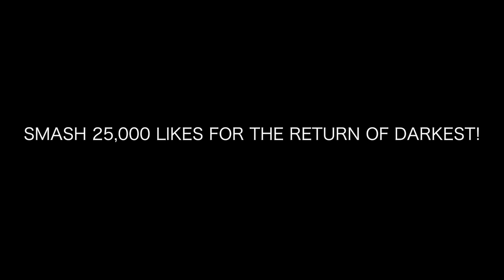PRANK CALLING FAST FOOD RESTAURANTS & YOUTUBERS!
Prank calling videos are back and this week im not pranking any roadmen or grime artists!!! I'll be prank calling RESTAURANTS & YOUTUBERS!

Part time rapper, Part time content creator, Full time Entertainer.